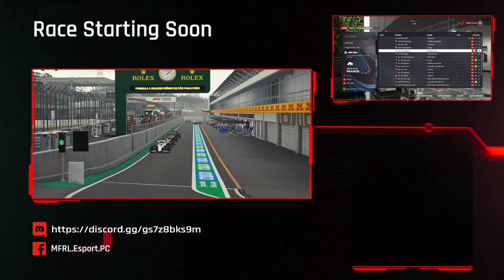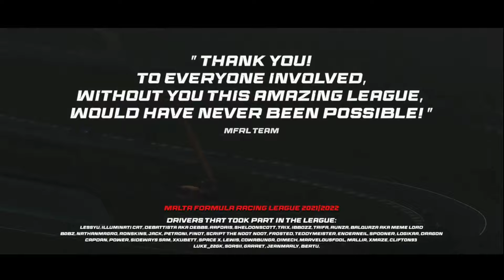MFRL Tier 1 Season 3 ~ French Grand Prix - Round 11